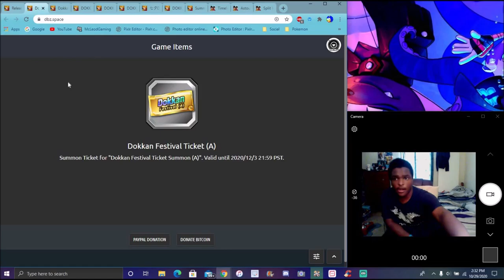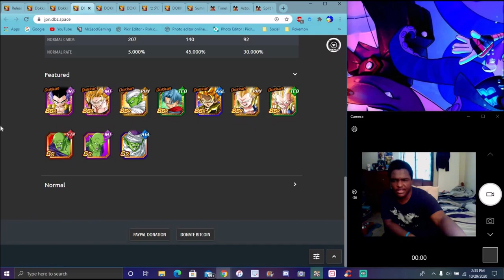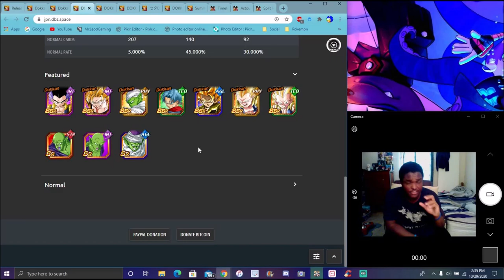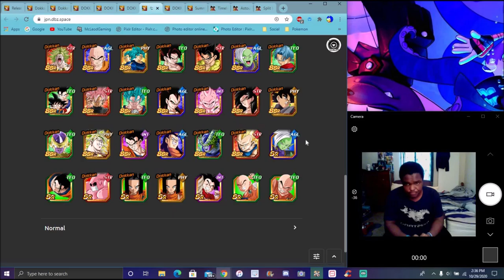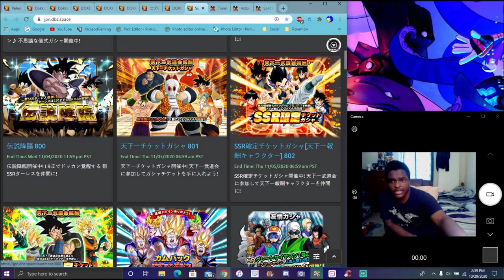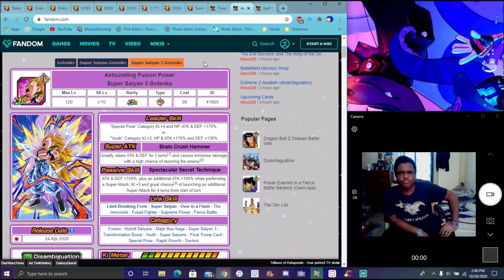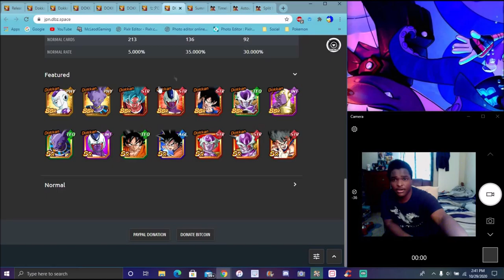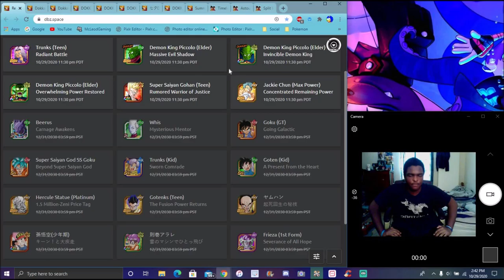GLOBAL DATA DOWNLOAD TRANSFORMING SS3 GOTENKS & EXCHANCE BUU ARE COMING NEXT DBZ Dokkan Battle